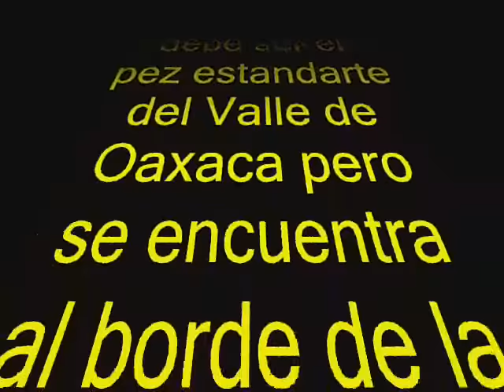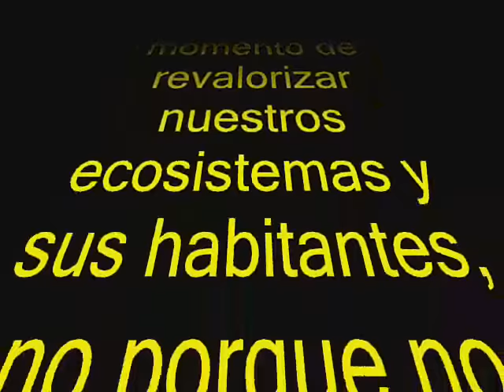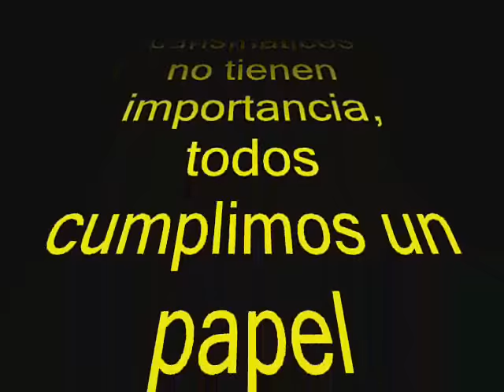Profundulus oaxacae (Killi Oaxaqueño); urna de 200 litros.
Proyecto destinado a la reproducción en cautiverio del killi oaxaqueño  (Profundulus oaxacae), una especie muy poco conocida que debe ser el pez estandarte del Valle de Oaxaca.